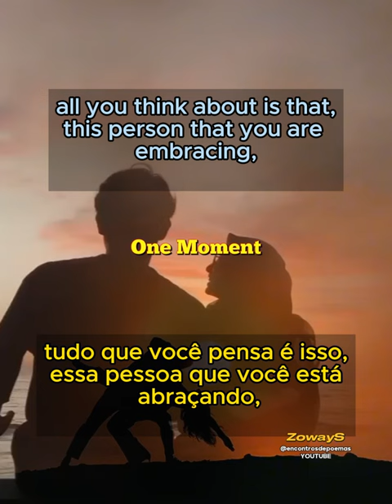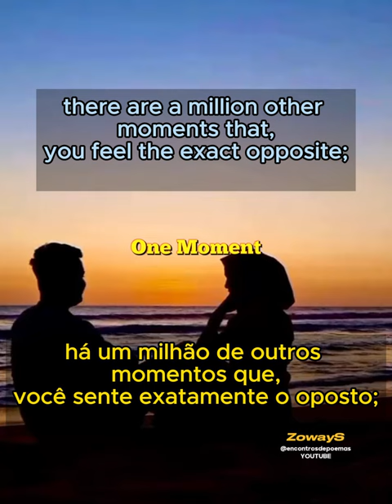One Moment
A música celebra a magia dos momentos compartilhados, mesmo que sejam breves, e reconhece a complexidade das emoções humanas.
A música começa com a ideia de que é possível expressar amor sem usar palavras. Às vezes, o silêncio e o toque falam mais alto.
A ausência de diálogo verbal permite que os sentimentos fluam de maneira pura e não filtrada.
Momento de Segurança e Felicidade:
O “momento” mencionado é aquele em que duas pessoas se abraçam. Nesse instante, o eu lírico se sente “seguro, protegido e feliz”.
O abraço é um refúgio, um lugar onde as preocupações e as “merdas da vida” desaparecem.
Reciprocidade e Intensidade:
O autor acredita que, durante esse abraço, a outra pessoa o ama tanto quanto ele a ama. É um momento de equilíbrio e reciprocidade.
A respiração profunda simboliza a absorção completa do momento, como se o tempo parasse.
Contraste com a Realidade:
No entanto, o poema reconhece que esse momento é fugaz. Existem “um milhão de outros momentos” em que a solidão, a insegurança e a dúvida prevalecem.
A dualidade entre esses momentos de conexão e os momentos de aflição é uma parte essencial da experiência humana.
A Busca Pela Paz:
O poema não oferece soluções, mas sugere que o autor se agarre a esses momentos de amor e busca a paz que eles proporcionam.
A esperança reside na possibilidade de mais encontros como esse, onde a mente encontra alívio.